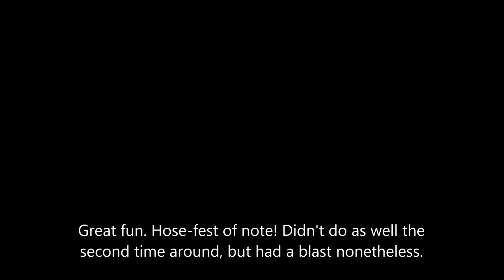SBSC League Day2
Credits says it all I guess? :-)